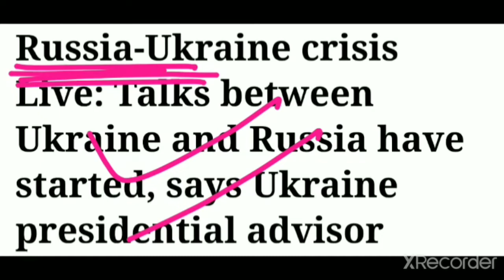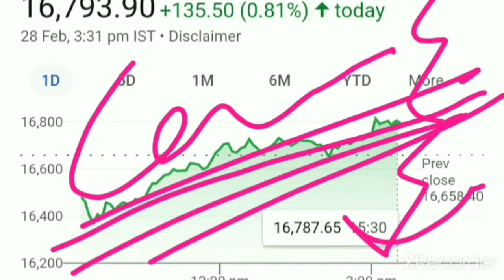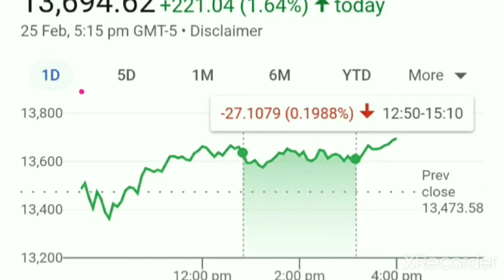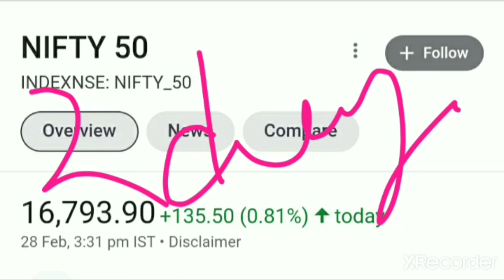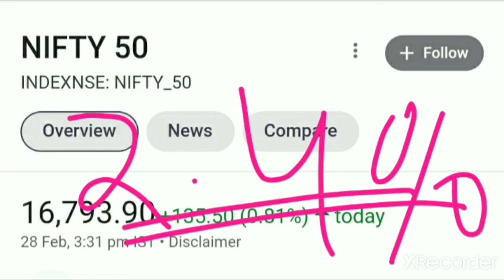Nifty Target 🎯🎯 Nifty Analysis गिरावट मे लेना चाहिए या नही 🙄🙄🙄 गिरावट मे मौका है क्या?????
Hello
Welcome To

Video mai Reliance⚡⚡⚡  ki current news ko btaya gya hai isme ek chota sa analysis btaya gya hai.

IPO
IPO Update
IPO Analysis
IPO Details
Nifty Analysis
Nifty Target
Nifty Today
Nifty Strategy